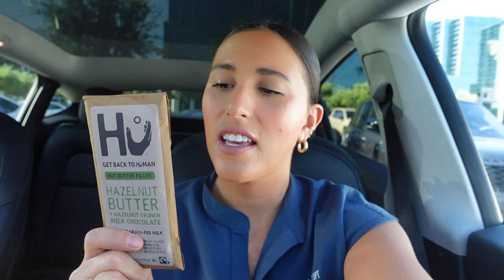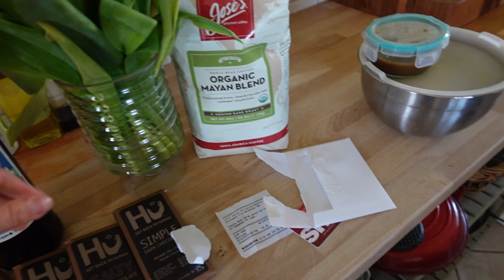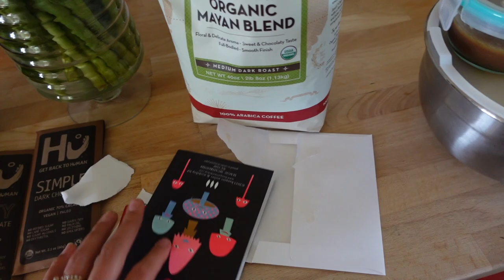Vlog: keep good people in your corner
Come hang. This weeks Vlog is a little random… but me realizing I’m surround by such great people. They say “you are the average of the five people you spend the most time with.”

I talk about my everyday protien smoothie recipe and how get food poisoning...I’m FINALLY FEELING BETTEE